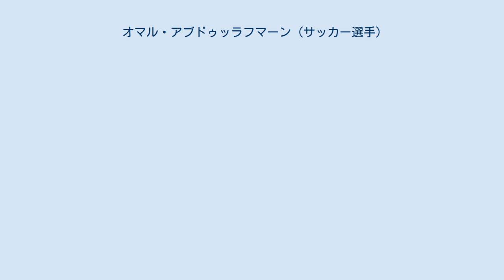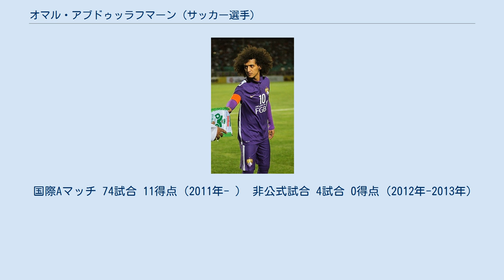オマル・アブドゥッラフマーン (サッカー選手)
オマル・アブドゥッラフマーン（アラビア語: عمر عبد الرحمن‎、Omar Abdulrahman、1991年9月20日 - ）は、サウジアラビアのリヤドの生まれ、イエメン系。
アラブ首長国連邦のサッカー選手。
アラビアン・ガルフ・リーグ・シャバーブ・アル・アハリ・ドバイFC所属。
UAE代表。
日本語では、「オマル・アブドゥルラフマン」と表記されることもある。
 カレド・アブドゥッラフマーン、ムハンマド・アブドゥッラフマーンの弟として生まれる。
彼らもアル・アインFCで共にプレイするサッカー選手であり、ムハンマドとは代表でも共にプレイしている。
 サウジアラビアでハドラマウト人の子として生まれた。
そのため、少年時代はアル・ヒラルの下部組織に所属していた。
国籍を保持していなかったため当初はサウジアラビアから誘いを受けたものの、オマール以外の家族への市民権付与が拒否されたことで断りを入れている。
後にUAEが家族全員に国籍を与えることを提案し、これを受託した。
 2000年にアル・ヒラルのユースチームでキャリアをスタートさせ、2007年にアル・アインFCのユースチームに移籍。
2008年にトップチーム昇格した。
 2009年に前十字靭帯を断裂したものの、2010-11シーズンは若くしてアル・アインのレギュラーポジションを獲得、高い評価を得た。
2011年にふたたび大怪我で離脱するも評価は落ちることなく、復帰後はマンチェスター・シティでのトライアルを受験し、ビザの問題などで実現はしなかったものの好感触を得たと言われている。
本人から契約期間は明かされていないものの、メディアでは2019年まで4年間が追加されたと考えられており、これによりアジア屈指のスターが欧州で活躍する可能性は低くなったと伝えられた。
 2018年8月9日、サウジ・プロフェッショナルリーグのアル・ヒラルに1年の期限付き移籍が発表された。
しかしまもなく代表戦で前十字靭帯断裂の大怪我を負ったため、リーグ戦の出場はわずか5試合にとどまった。
そのまま期限付き移籍期間、およびアル・アインとの契約を満了した。
 2019年8月8日、アル・ジャジーラ・クラブと3年契約を結んだ。
 2021年2月1日、アル・ジャジーラ・クラブとの契約を解除、無所属になる。
 2021年2月10日、シャバーブ・アル・アハリ・ドバイFCに加入した。
 アラブ首長国連邦代表として2010年にA代表デビューを果たした。
 2010年には若くしてアジア大会に出場し、決勝戦で日本代表と戦い敗れたものの準優勝。
AFCアジアカップ2011にも出場した。
 「黄金世代」と呼ばれたチームの中心として2012年にはロンドン五輪出場を果たし、グループリーグ敗退もテクニックを見せつけ、マンチェスターシティーやバルセロナのスカウトを唸らせた。
さらに2013年にはガルフカップでUAEを優勝に導きMVPに選ばれた ガルフカップ2013では、2ゴール、2アシストの活躍で自国の優勝に貢献、最優秀選手に選ばれた。
AFCアジアカップ2015では、準々決勝の日本戦ではPKでパネンカキックを決め、勝利に貢献した。
準決勝のオーストラリア戦では敗れたものの、3位決定戦のイラク戦では精度の高いスルーパスを駆使して2アシストという結果を残し勝利に貢献しUAE代表は3位で大会を終えた 。
また、個人ではアシスト王（4アシスト）に輝き、大会ベストイレブンに選出されている。
 UAE史上最高の選手と言われる司令塔。
アフロヘアーが特徴のゲームメーカー。
ポジションは2列目のアタッカーで、足元の柔らかいテクニックを生かしたドリブルやパス、左足での正確なキックが得意な選手。
 国際Aマッチ 74試合 11得点（2011年- ） 非公式試合 4試合 0得点（2012年-2013年）